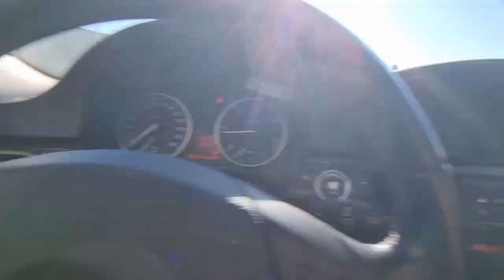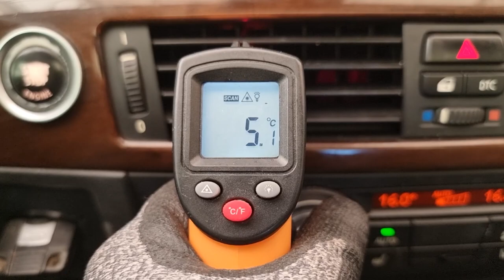2010 BMW 320D used car export ( ANM67413 ) ca rwara, 카와라 bmw 수출